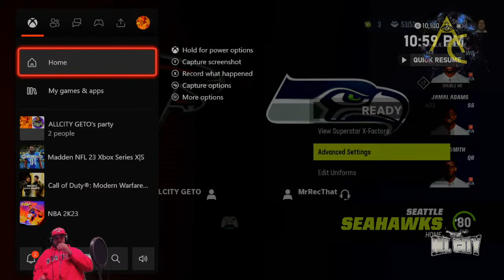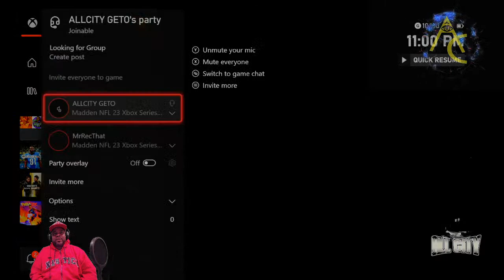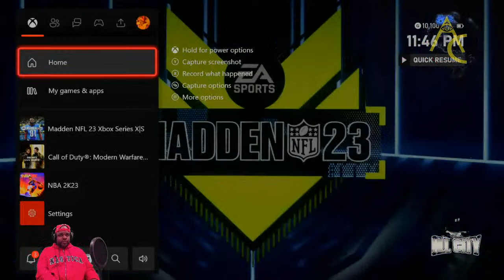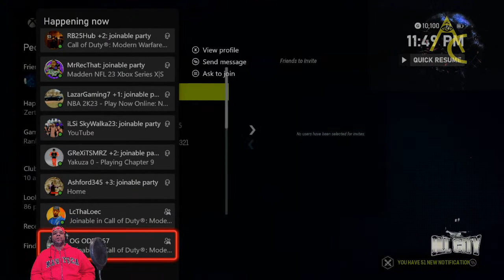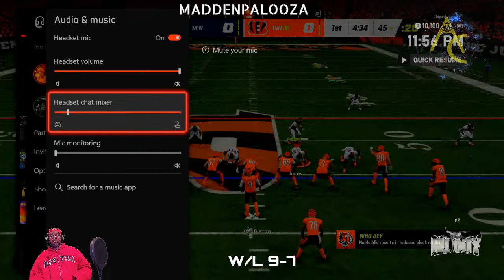EFL ACTION FALCONS VS SEAHAWKS REGS LEAGUE szn2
Road to 1000 Followers
"PULL UP OOOON MAE!